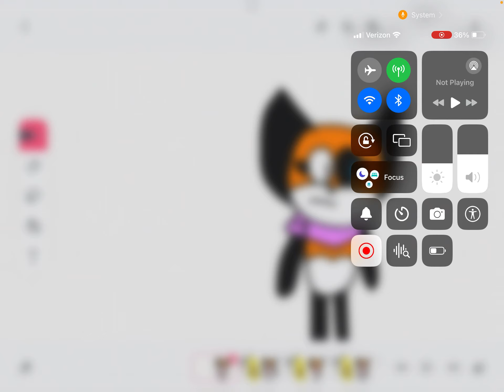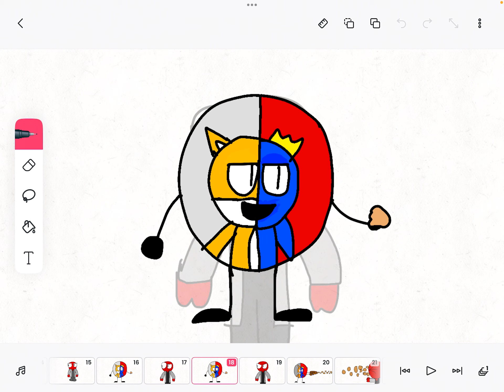Rainbow Friends Show Episode 3: Zeora’s Crush/TailsRainbowPals’ Joke.